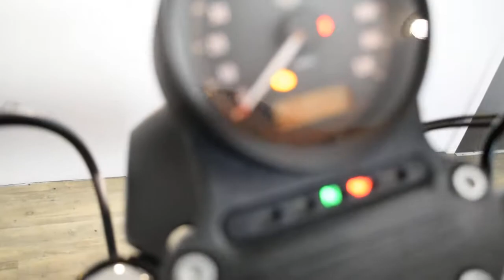2018 Harley-Davidson Iron 883 | Used motorcycle for sale at Monster Powersports, Wauconda, IL